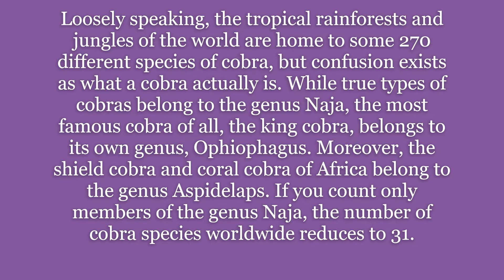Cobra species - all cobra species - cobra types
Cobra species ( Naja )Naja is a genus of venomous elapid snakes known as cobras ("true cobras"). Members of the genus Naja are the most widespread and the most widely recognized as "true" cobras. Various species occur in regions throughout Africa, Southwest Asia, South Asia, and Southeast Asia. Several other elapid species are also called "cobras", such as the king cobra (Ophiophagus hannah) and the rinkhals (Hemachatus haemachatus), but neither are true cobras. They are not true cobras in that they do not belong to the genus Naja, but instead each belong to monotypic genera Hemachatus (the rinkhals)